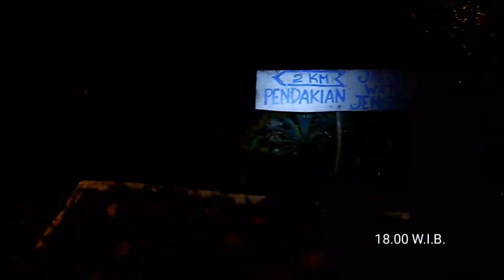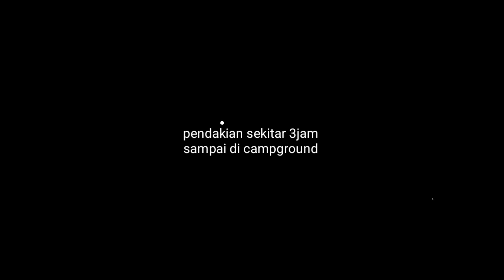MENDAKI KE PUNCAK WATU JENGGER MOJOKERTO | REVIEW JALUR PENDAKIAN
pendakian ke puncak bukit watu jengger
perjalanan dari kota gresik
lewat cerme-morowudi-menganti-legundi-balongbendo(jl raya bypass)-desa jatirejo -dari desa jatirejo masuk sekitar 30menit perjalanan motor.
jika bingung pakai map gaes.
perjalanan sekitar 3 jam,jika gak macet ya.
Htm pendaftaran masuk = 10rb + KTP ketua kelompok pendakian

Mulai tracking dari parkiran sampai puncak sekitar 2km
dari pos pendaftaran ke campground 2jam
dari campground ke puncaknya 15 menit
Berbeda jika kita tracking setelah hujan ,jalan lebih licin dan kita harus extra hati-hati
Baiknya kita mendaki saat musim panas.
Cocok untuk pendaki pemula..

demikian info yang bisa saya sampaikan ,salam lestari